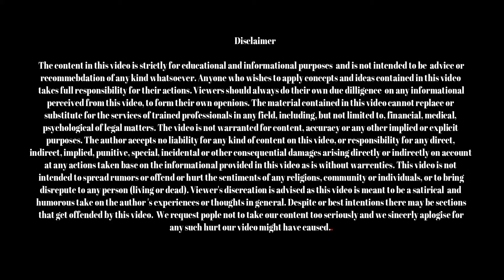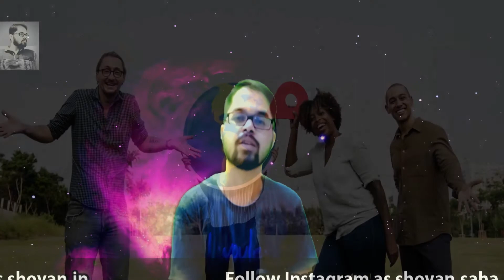Move On करना सीखे || Move On kaise Kare In Hindi - By Shovan Saha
About Video :
In this video "Move On करना सीखे || Move On kaise Kare In Hindi - By Shovan Saha". Move on ka matlab kya hota hai. Move on kaise karen. Move on kaise kare motivation. Move on kaise kare girl. Move on kaise kare new life. Move on karna sikhe. Move on kaise kare. Move on motivation. Move on motivational speech. Move on motivational video. हर स्थिति से कैसे आगे बढ़ें. Move on karna sikhe. How to move on from every situationSo don't skip this video "Move On करना सीखे || Move On kaise Kare In Hindi - By Shovan Saha"

About Author :
Shovan Saha is a Motivational Speaker & Life Coach (Founder & CEO GrowUP Counseling & Advisory Firm) who has enlivened a large number of individuals with his phenomenal knowledge on self-esteem. His voyage was much the same as some other customary white collar class Indian kid, who had fizzled dreams, and obscured thoughts of things to come.

Nonetheless, what separates him is his undefeatable soul which helped him to recover and grasp any impediment that came in his manner. It was amid these seasons of ups and down that he experienced his actual self. His brand new disclosure of his self has incited him to spread the information to a large number of individuals out there, who have lost fearlessness, life's desire and the enthusiasm to live.

His inspirational video mirrors the genuine energy for his life which he needs to impart to the world. His point is additionally to spread energy among the present youth who have wandered off-track or have discovered trouble in picking the correct way.

Shovan's persuasive thought has profited numerous individuals with low confidence and helped them to strike back with full excitement. "Life is brimming with high points and low points," said he, "the thought is to remain roused and locate the correct reasons fundamental for pushing ahead."

Losing self-esteem can cost one numerous open doors which likewise can thwart the normal way of life of an individual. His inspirational recordings expect to help the discouraged and baffled people who have lost the significance of their lives. He manages understudies, individuals and each other person who are in desperate pain and are hunting down the genuine increase in confidence that would lift their soul up.

Various individuals have profited by his inestimable exhortation and inspirational discourse which helped them to leave a blemish on the sands of time. Shovan's energetic air has contacted the core of the general population through his persuasive discourse which has empowered them to recover their self-assurance.

Topic Covered:
move on करना सीखे
move on kaise kare in hindi
move on motivational speech
motivational speech move on breakup
move on motivational video
move on ka matlab kya hota hai
move on kaise karen
move on kaise kare motivation
move on kaise kare girl
move on kaise kare new life
how to move on in hindi
how to move on from every situation
हर स्थिति से कैसे आगे बढ़ें
move on karna sikhe
how to move on after breakup in hindi
how to move on from relationship in hindi
how to move on depression in hindi
breakup ke baad move on kaise kare
breakup se move on kaise kare

Credits:
Picture & Video : Pixabay.com

Social Connect :
To Connect him
Visit Our facebook group as shovan saha official group

(Other Videos of Shovan Saha By Shovan Saha)

2. Karma Kya Hai (Hindi)? | What is Karma and How Does It Work? - By Shovan Saha

3. Zindagi Mein Ek Dusre Ka Madat Kiun Karna Chaiye | Why Should I Help Others In Need - By Shovan Saha

5. Bhagwat Geeta Ki Ye 3 Gyan Mukti Ke Liye | Bhagwat Geeta Ke Mukhya      Baatein - By Shovan Saha

6. Alsi pan ko kaise dur kiya jata hai | How to Overcome Laziness During Study     - By Shovan Saha

7. आपको अपने जीवन में जो भी चाहिए वो आपको मिलेगा | 555 Technique Law of Attraction -     By Shovan Saha